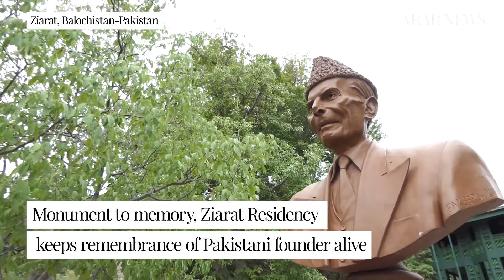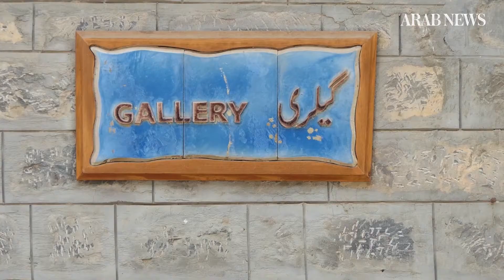Summer home where Pakistan's founder Jinnah spent final days lives on as monument to his memory